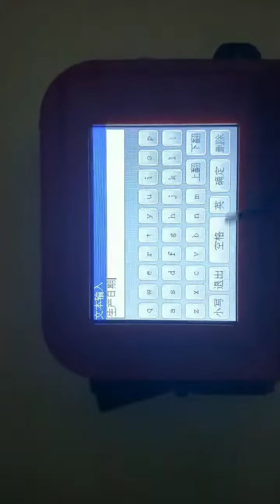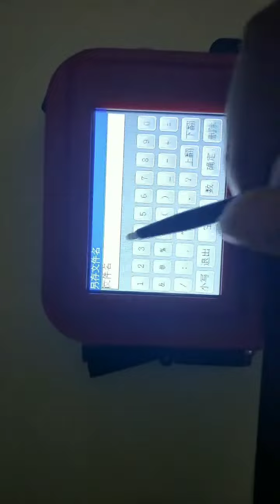how to edit the text?